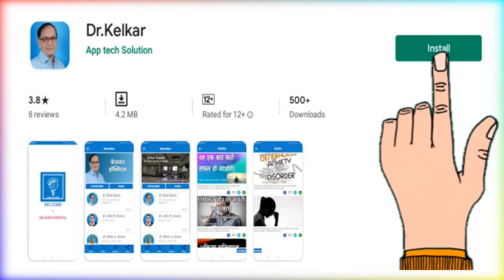गुस्से पर काबू कैसे करे ? - Dr. Deepak Kelkar (MD) Psychiatrist Hypnotherapist Psychotherapist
• Psychiatrist
• Hypnotherapist
• Psychotherapist,
• De-addiction Specialist
• Sexologist

     3 )Kelkar Hospital Channel

गुस्से पर काबू कैसे करे ?
gusse ko kabu karne ke liye tips
gusse ko kaise kabu kare
gussa kaise control kare
guassa kyon aata hai
hum gussa kis par hote hai